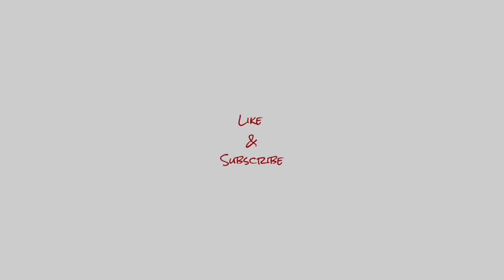Tearlyn’s 22nd Birthday 🎂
It’s Tearlyn’s 22nd birthday

We are a large homeschooling family of twelve. We enjoy vlogging our crazy midwest weather, gaming, traveling, and spending time together. Join us for learning, life, and laughs.

Mom: Christi
Dad: Matt
Skylur (27)
Charlea (25), son-in-law Ryan, and Grandbabies: Graelynn Kallie (5) & Dax David (1)
Tearlyn (22)
Braxen (19)
Zane (16)
Ireland (15)
Aspen (10)